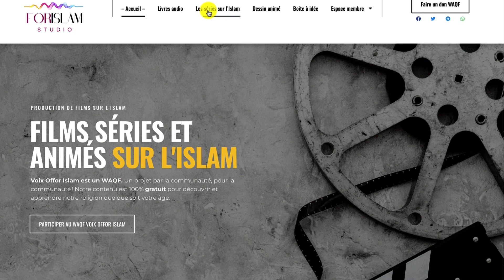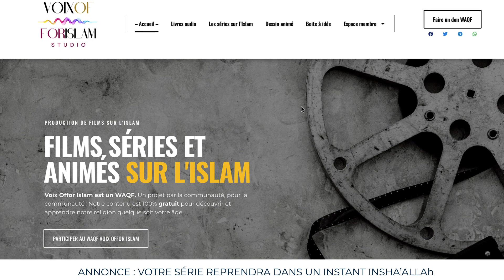HISTOIRE DU CORAN EN FRANCAIS - La femme de Pharaon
►►►Photos & Vidéos de début de la construction du 1er puits